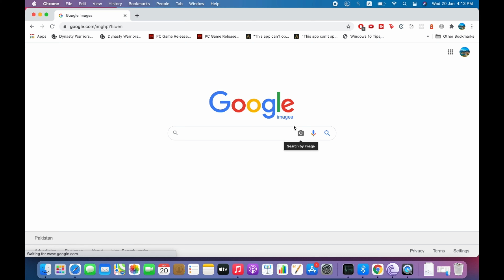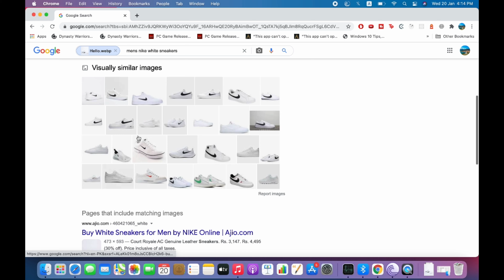How to Reverse Image Search on Mac (2021)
Learn How to Reverse Image Search on Mac (2021)

Content:
0:00 Intro
0:05 How to Reverse Image Search on Mac